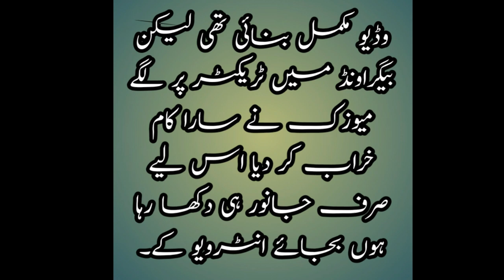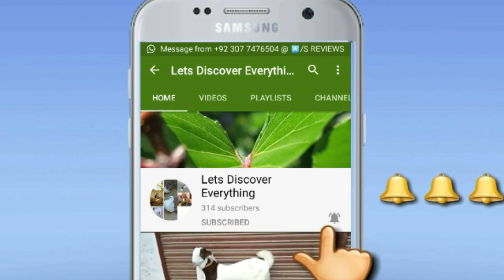اتنے لمبے کانوں والی بیتل بکری ||Beetal Goat Farming Buisness || Teddy Goat Farming